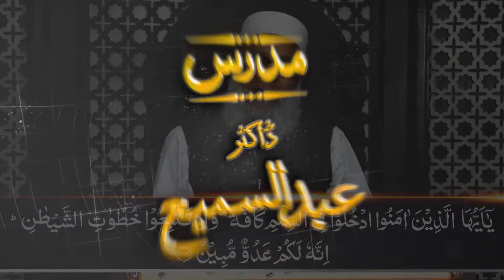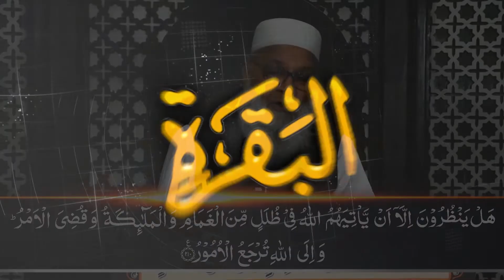10 Al Baqara 196 to 216 - Noorum Mubeen - Dr.Abdussamie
Daura E Tarjuma E Quran 2020 By Dr. Abudssamie sb | Quran Academy Faisalabad
01 Al Fatiha - Noor Ul Mubeen - Dr.Abdussamie

Faisalabad,Pakistan
By Phone